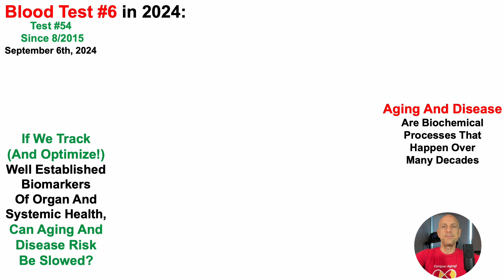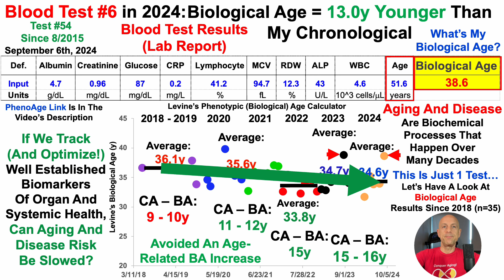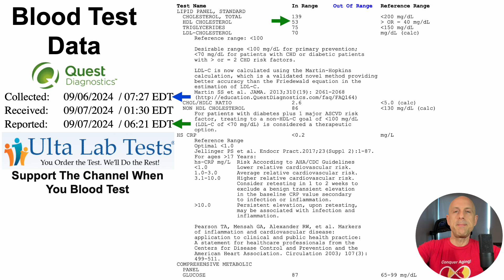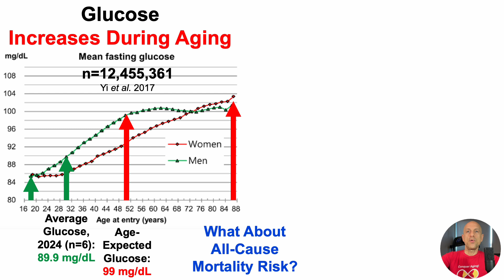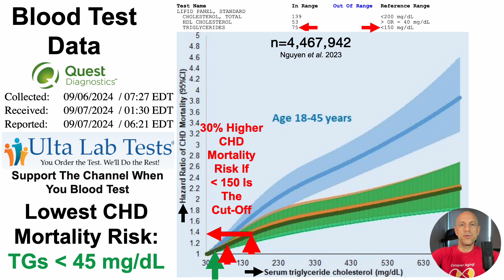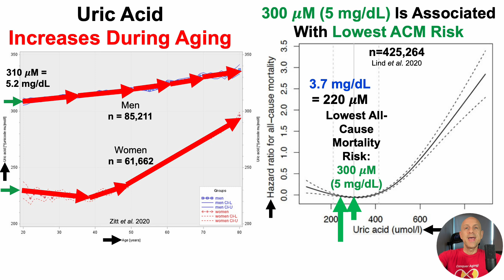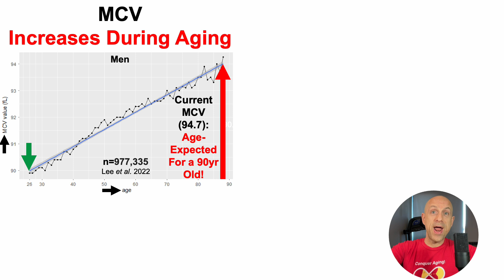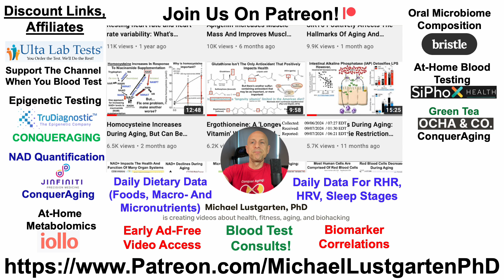13y Younger Biological Age (Blood Test #6 in 2024; Test #54 Since 2015)